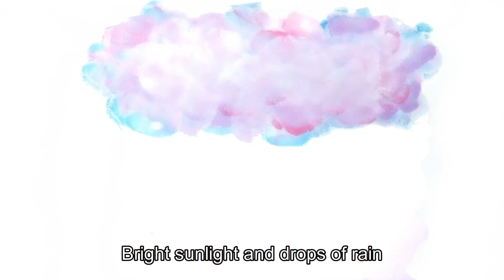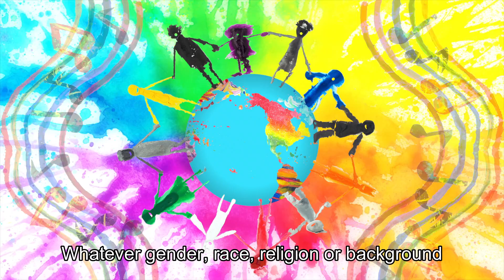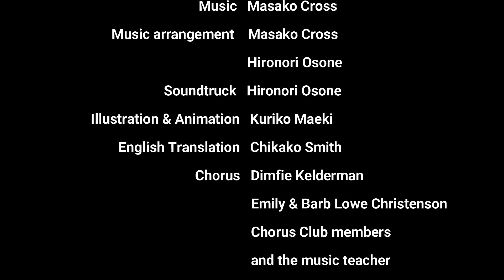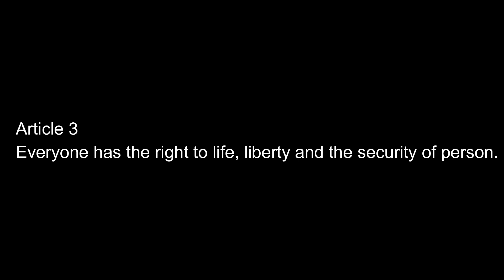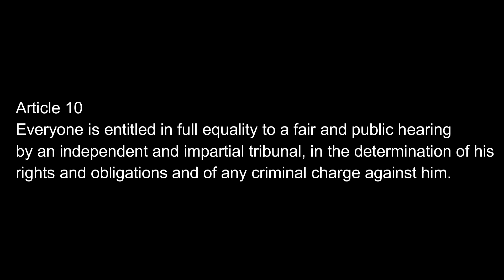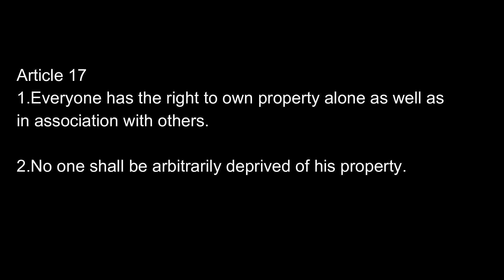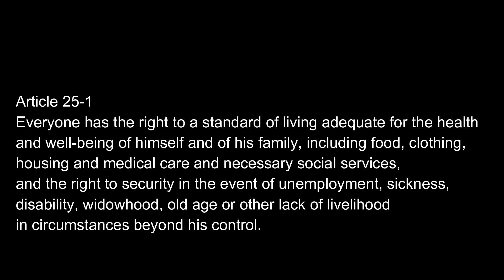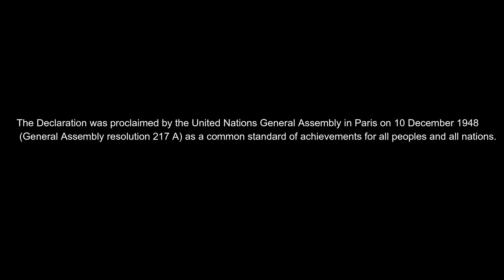How Wonderful the Differences Make みんなちがっていいね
Viva Olympic & Paralympics in Paris!
I created and am singing this song with the hope that people all around the world can acknowledge and respect each other's differences—such as race, gender, religion, philosophy, wealth, and political views—and live happily together.

I hope that as many people as possible will watch this video, sing along, or share it, and that together we can create a happy world. ❤"

作詞／作曲／歌／プロデュース：Masako Cross
編曲：Masako Cross／大曽根浩範
絵／アニメーション：マエキクリコ
英訳：Chikako Smith

Music, Lyrics, Vocal & Produce: Masako Cross
Music Arrangement: Masako Cross / Hironori Osone
Illustration & Animation by: Kuriko Maeki
English Translation: Chikako Smith

世界中の全ての人々が、人種、性別、宗教、哲学、貧富の差、政党など様々な違いを認め合い、幸せに生きることができる世界を願って、この曲を作り歌っています。

この動画を一人でも多くの方に見ていただき、一人でも多くの方に歌って、または伝えていただき、幸せな世界を一緒に作っていけたらと願っています❤